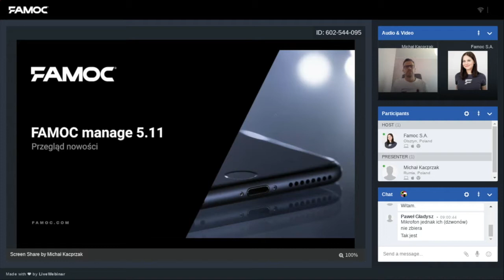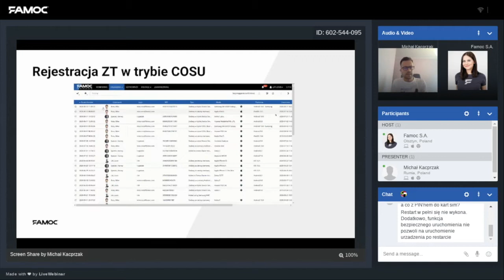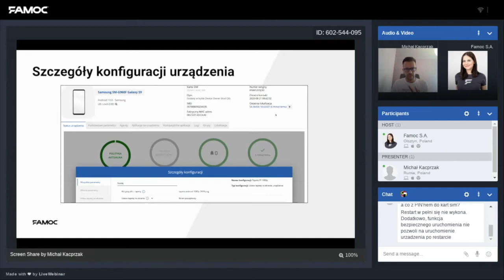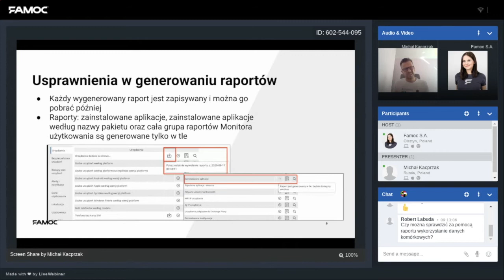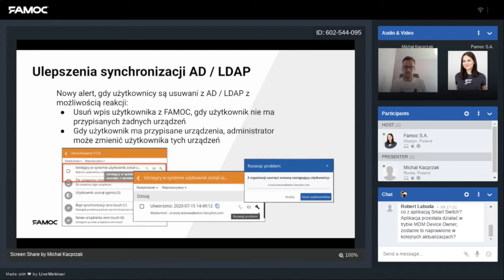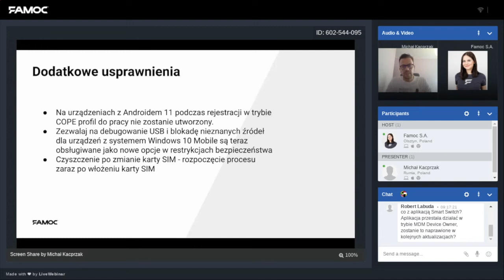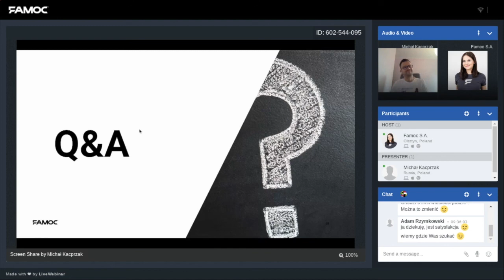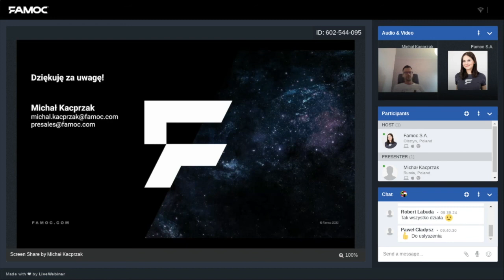FAMOC manage 5.11 z nowymi metodami enrollmentu dla COSU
Obejrzyj webinar dotyczący zmian w FAMOC manage 5.11, między innymi:

✅ rozszerzone instrukcje enrollmentu dla użytkownika,
✅ operacja ponownego uruchomienia dla urządzeń Device Owner,
✅ nowe metody dodania urządzeń w trybie COSU,
✅ restrykcje dotyczące ustawień VPN,
✅ zapisywanie wyników wyszukiwania w widoku listy urządzeń,
✅ widok szczegółów konfiguracji.

Miłego odbioru! :)